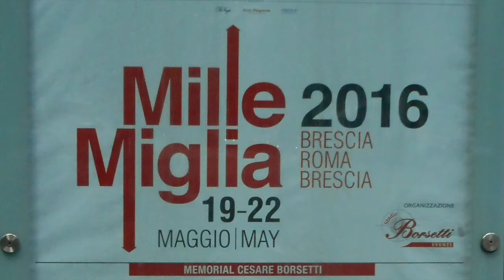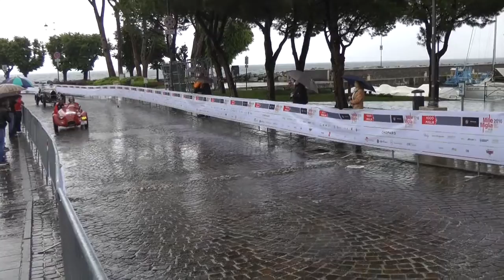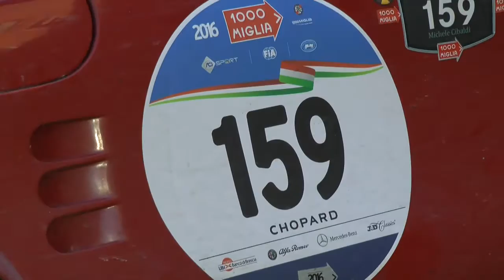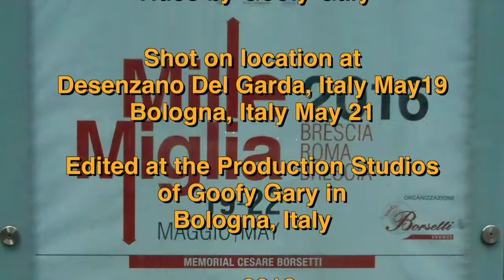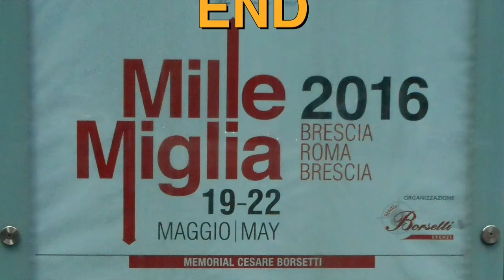Mille Miglia 2016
May 19-22, 2016. Leg 1 was shot at Desenzano Del Garda in cold rainy conditions.  Two days later for leg 3 it was a very nice day in Bolognia.